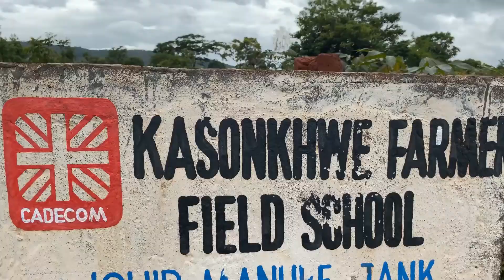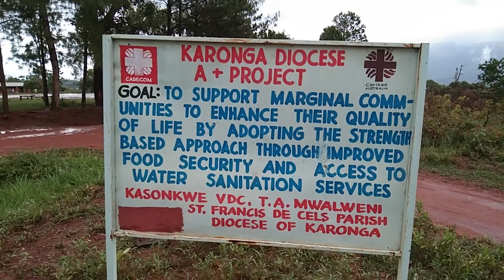ACCESS PLUS PROJECT DOCUMENTARY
This video documents the successes of Access Plus (A+) Project, which CADECOM of the Diocese of Karonga is implementing in the areas of Traditional Authority Kachulu and Mwalweni in Rumphi District. In this video, project beneficiaries explain the changes which have occurred through this project. Video by Hamis Kalua and Produced by Tuntufye FM Radio on behalf of CADECOM.